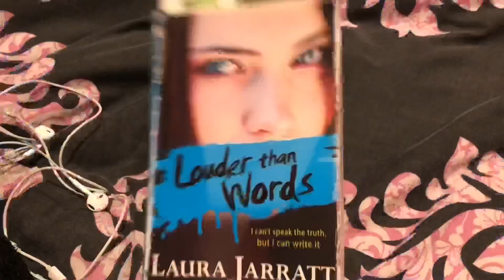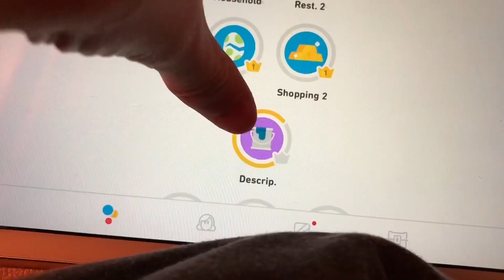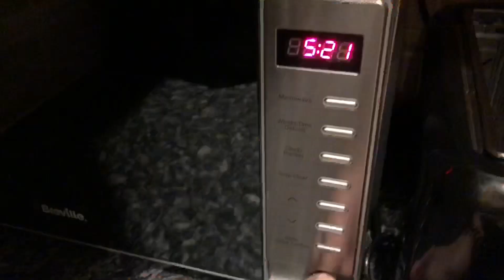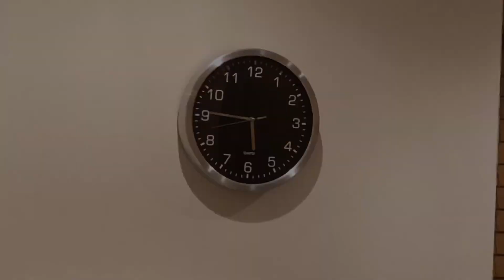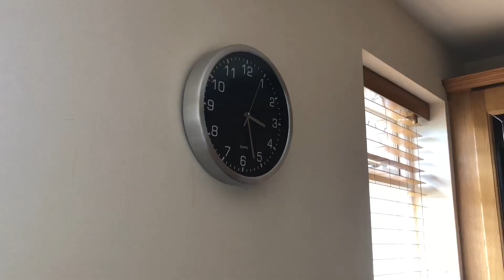A day in the life of a 19 year old working 2 jobs! 4 AM | Gap Year Vlog ✨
Helloooooo 👀

So... As you may be able to tell, this video is a vlog of my typical day as a 19 year old working two jobs - and these are the first jobs I have ever had too! My day started at 4:30 AM to get dressed and eat breakfast to be ready to work at 6 AM, finish at 1:30 PM, return home, and later go out to my other job. This is very manageable. I promise I‘m not pushing myself too far but deeply appreciate your concern. 🥺💗

Obviously, I would like to clarify that mentally this is my future, not just a gap year... Although you never know what may happen. Not every gap year is full of exciting travels and adventures... I like to hope this is a little bit more of a relatable gap year vlog. 😌

Sky 💗🌤

FAQs
How old are you? 19.
Where are you from? Lancashire, England.
Which A-Levels did you take? AQA Biology, AQA Maths, OCR Chemistry A.
What were your A-Level results? A*A*A*.
Why did you start this Studytube channel? To express GCSE and A-Level revision-related advice more clearly than possible on my Instagram. 🥰